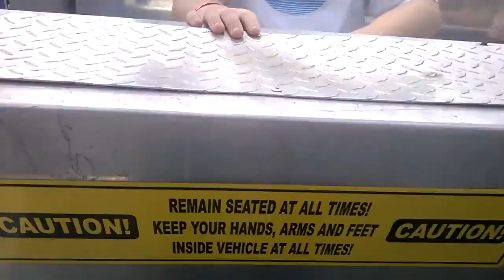pirates ship take 2